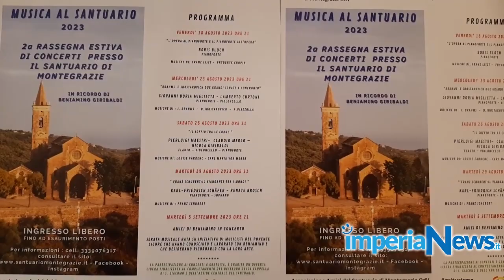Imperia, Musica al Santuario rassegna di concerti nel ricordo di Beniamino Giribaldi